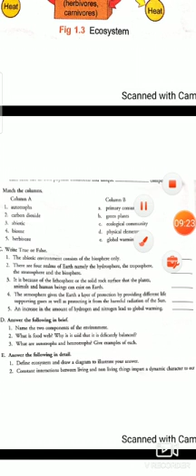Class 7 geography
Kanchan sir